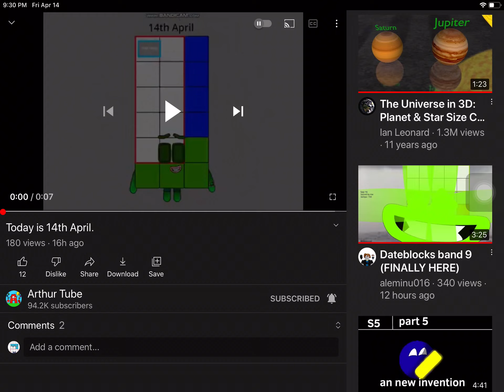April 14, 2023